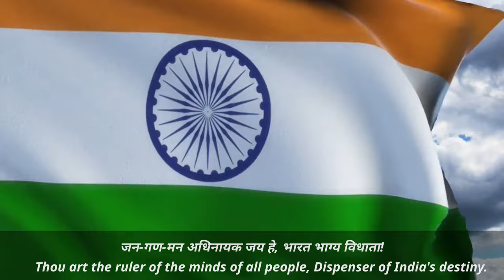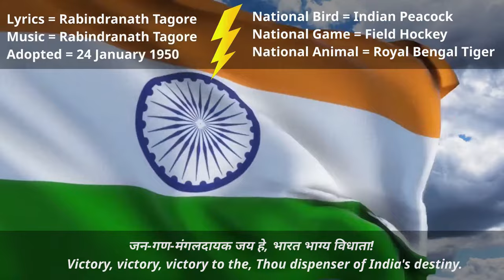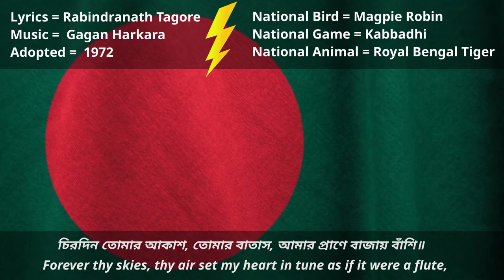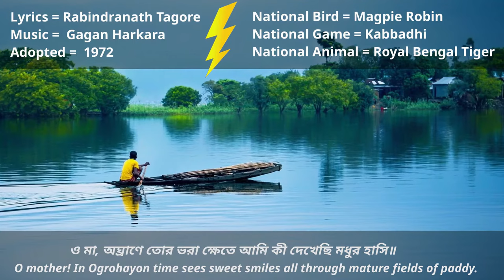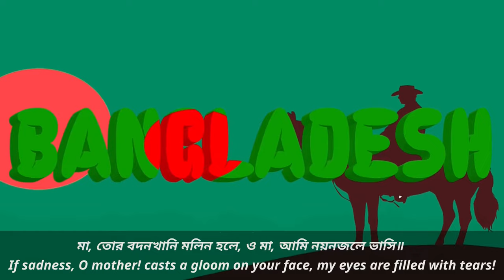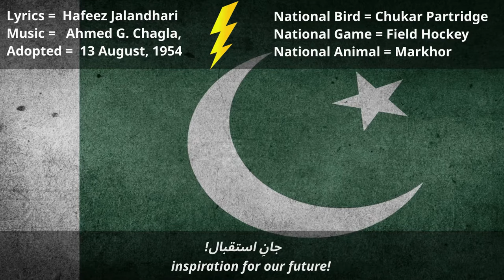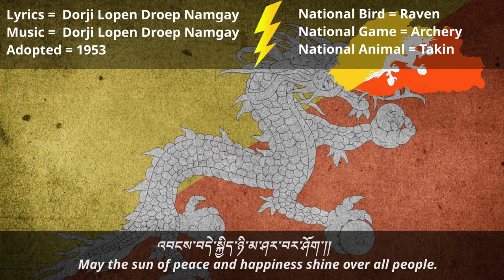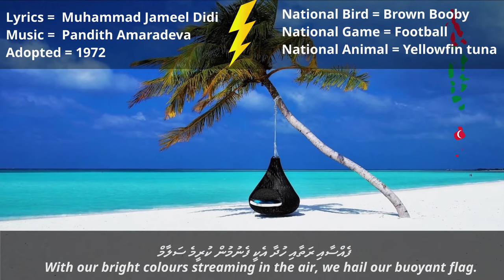South Asian Patriotic Songs Since Country Foundation Nepal | India | Pakistan | Bangladesh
Hello Everyone,

1) National Anthem of SAARC Countries
2) Nepal | India | Pakistan | Bangladesh | Bhutan | Sri-Lanka | Maldives | Afghinstan
3) With Lyrics in Original Song and Translated in English
4) National Game | Animal | Bird
5) who is the Composer | Lyrcsist | Musician